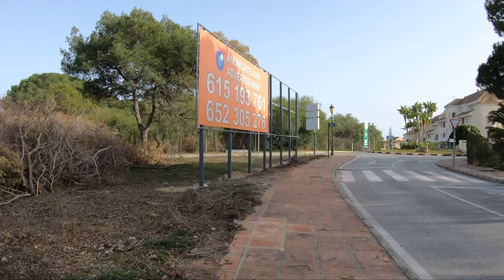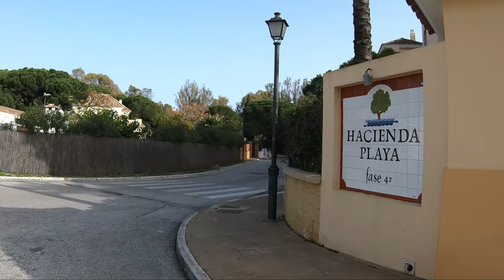Malaga Malaga-Walking Past Don Carlos in Elviria,Marbella-Empty Winter Walking Tour-Daytime[4K60FPS]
In Today’s Video:

We do a quiet walk around Elviria. Elviria is an ruralisation on the Costa del Sol, 6 km from the old town of Marbella, Andalucia. The nearest airport is located in Málaga at a 45 km distance and the nearest train station in Fuengirola. Elviria is a lively low density residential areas with amenities.

Video Quality: 4k Ultra HD 60FPS